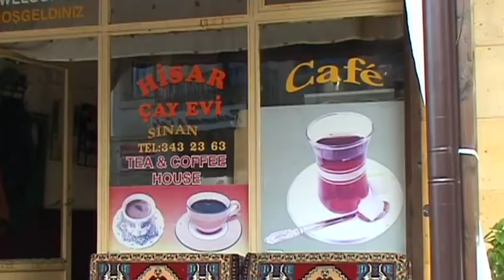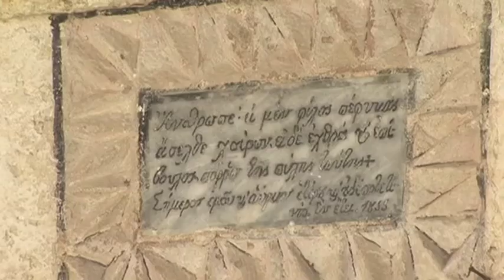Cappadocia Vacation Travel Video Guide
Travel video about destination Cappadocia in Turkey.
In Central Anatolia in the heart of Turkey is the enchanting landscape of Cappadocia that has managed to retain its natural beauty right up to the present day, with numerous ruins, mystical cave dwellings, unique rock formations and where the earliest traces of human habitation date back to the seventh century B.C. Just outside the town of Göreme, the Valley Of Monks once had a special attraction for those who came here and today there are the remains of monk dwellings as well as various early Christians churches. The entrances were built in order to not attract attention but their interiors hide a number of fascinating treasures. Close to the ancient Christian settlements are countless bizarre rock formations which, due to their shape, were called, “fairy chimneys“. The rock formations were created due to a layer of basalt that lay on top of a column of tuff rock that protected them from erosion by the elements. A closer look reveals that the fairy chimneys show signs of human activity. Here, both nature and culture become as one. Cappadocia is a land of fairy chimneys and cave dwellings that has not yet revealed all of its enigmas and today is still a place of mystique.